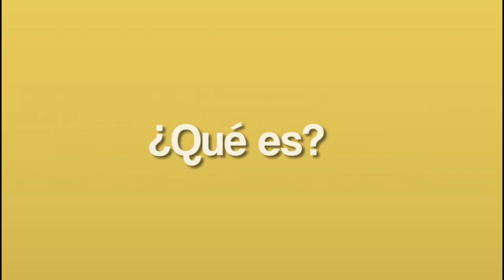INFANTERÍA DE MARINA RESCATA HOMBRE HERIDO CON ARMA DE FUEGO EN EL RIÓ ARAUCA